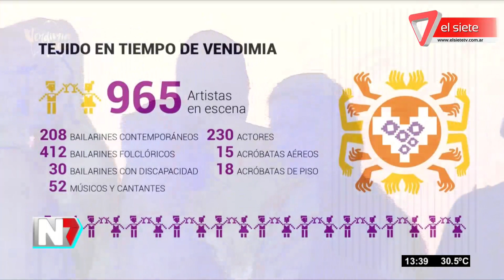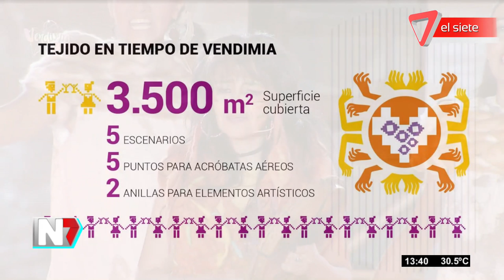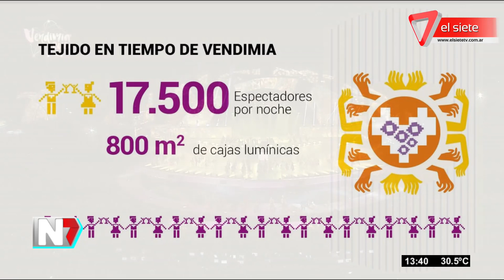Todo lo que tenés que saber de la Fiesta Nacional de la Vendimia 2019